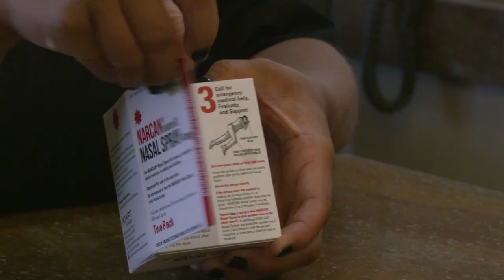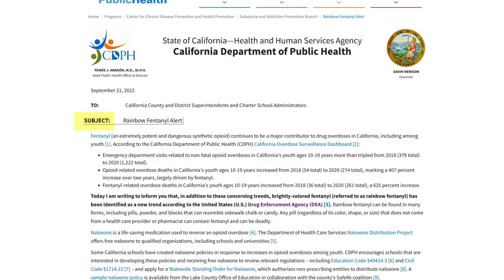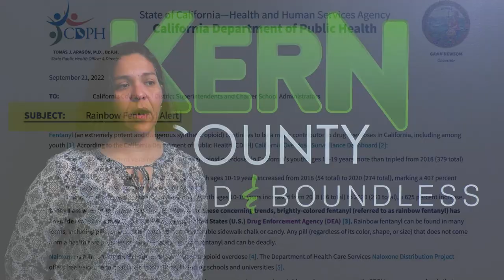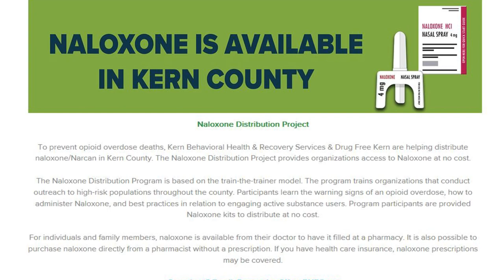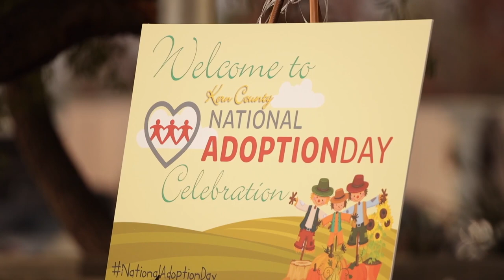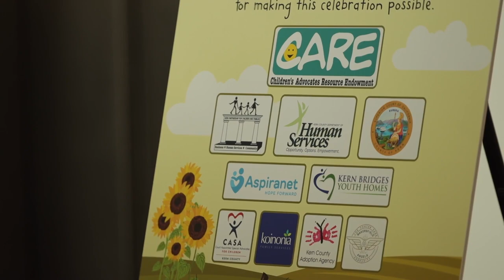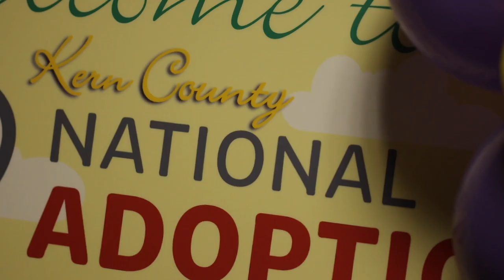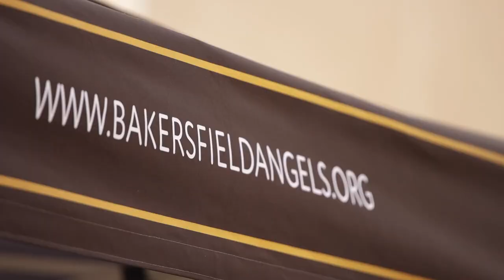Around Kern County, Episode 44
On this week's Around Kern County, we share important information amid the fentanyl crisis and where residents can go to access resources. We also celebrate our first responders on this National First Responders Day, highlight National Adoption Awareness Month, and congratulate Kern County farmers for ranking #1 in ag production.